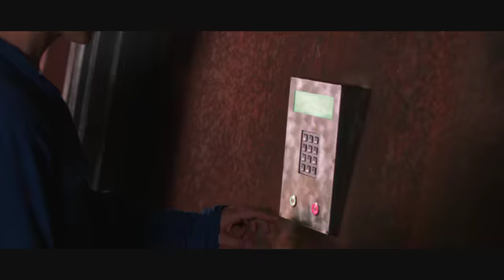The Philosophers (2013) Official Trailer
Official Trailer now released. The Philosophers (2013), An Olive Branch Production, George Zakk, Cybill Lui, Uploaded by Web Design Agency to the production company, KD Web Ltd, London UK